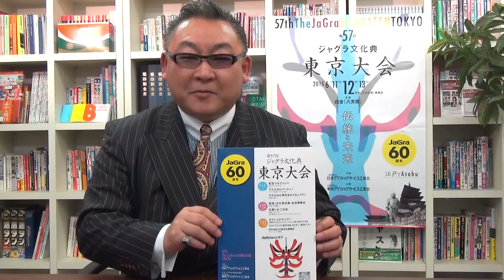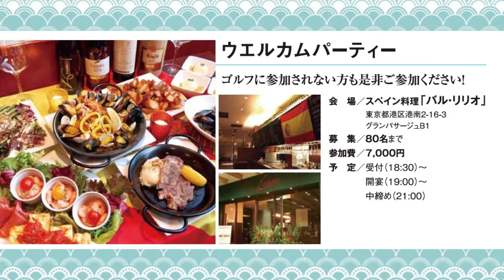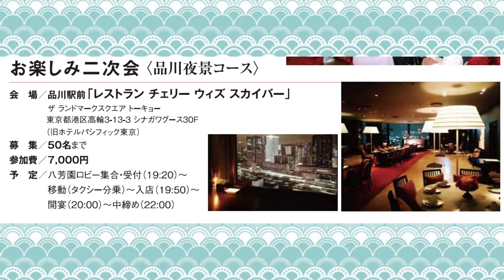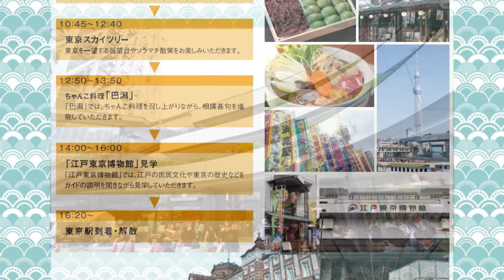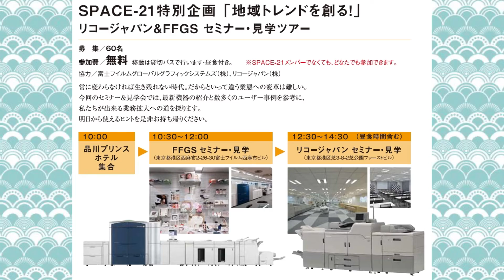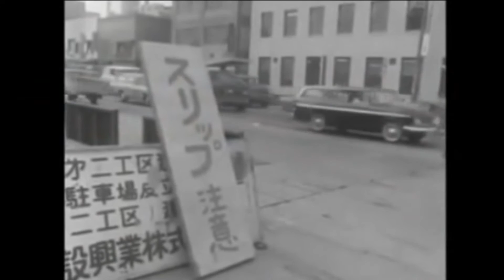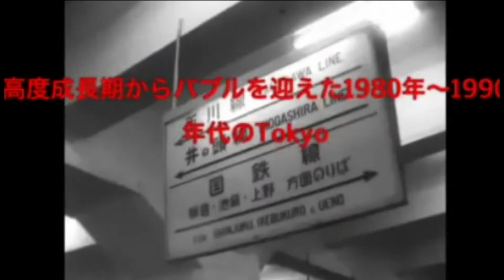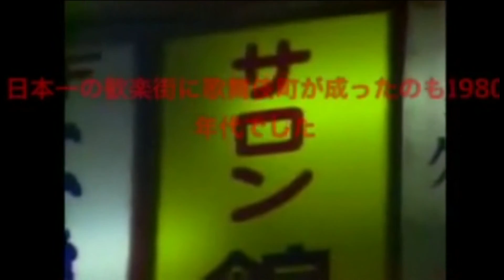第57回 ジャグラ文化典 東京大会 PR (JaGra60周年記念）LONG VERSION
平成27年6月11日～13日に開催されます
第57回 ジャグラ文化典 東京大会のPRです。